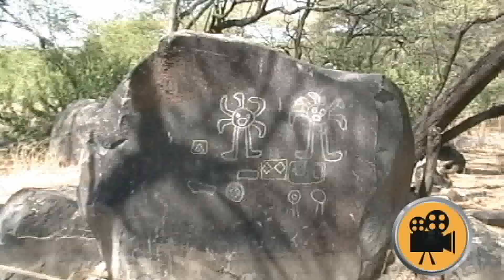TAMBOGRANDE piedras de Palominos